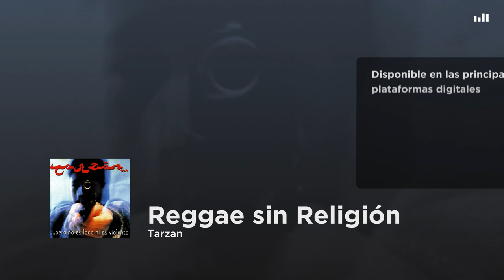Tarzan - Reggae sin Religión